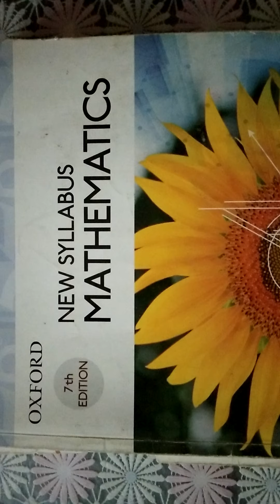Class 7 Unit 10 Part 4